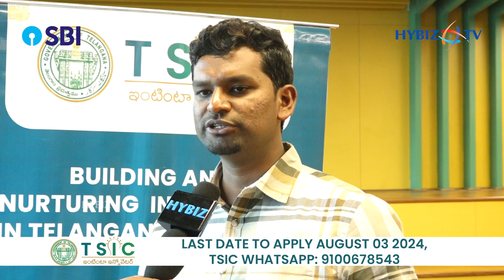Intinta Innovator 2024 Now Accepting Applications | Telanagana State Innovation Cell